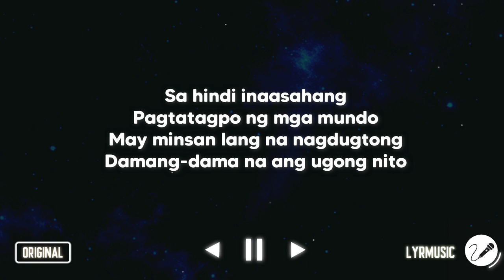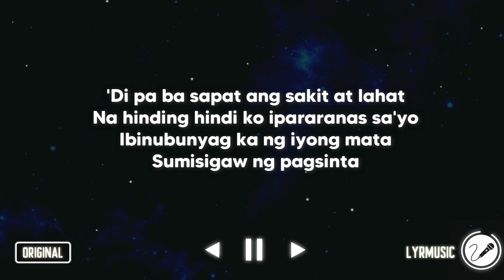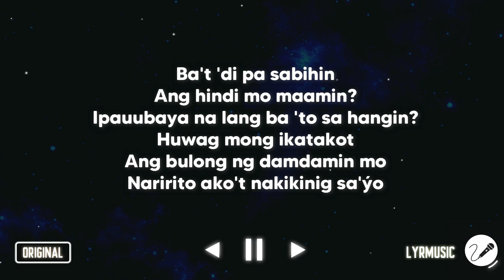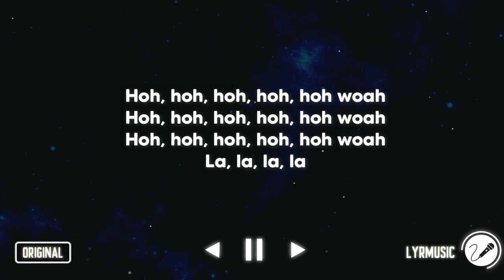Tadhana - Up Dharma Down ( Karaoke Akustik Version )